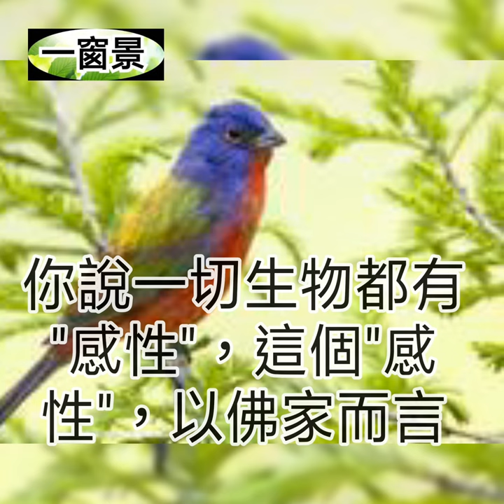萬物靈性是如何來的？(淨空法師開示)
主講及片頭古箏彈奏：茉莉芬芳
簡錄自：淨空法師開示
(2)(台北)長春素食 歐式自助午或晚餐吃到飽(2張)：
(3)【宏醫生技】百大蔬果酵素天然素食B群特惠組(12盒組)：